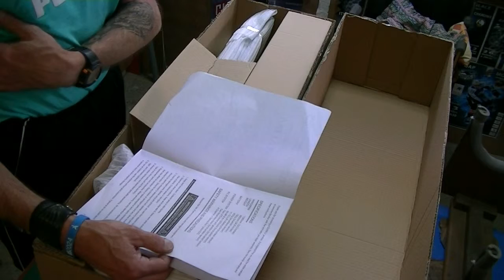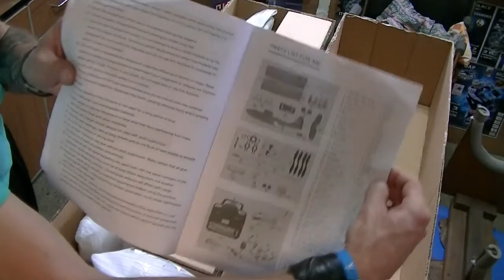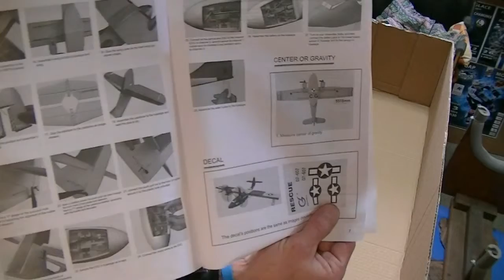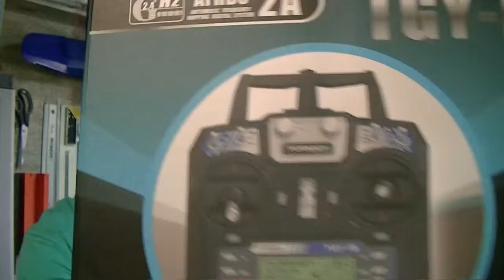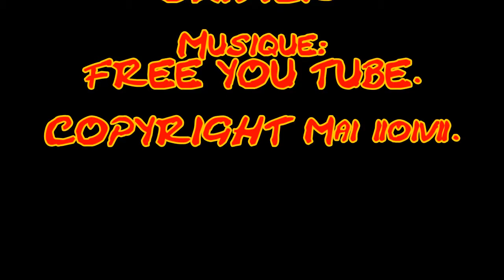PYB Catalina Unboxing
Voici le unboxing d'un lot que j'ai gagner, un catalina bi-moteur électrique ainsi que sa radio 6 voies et le pack d'accu de propulsion.